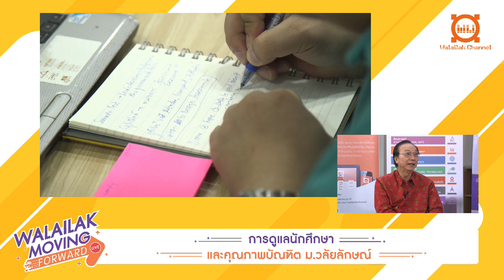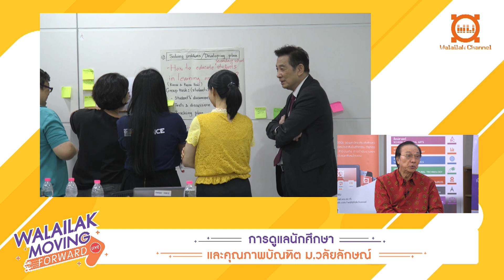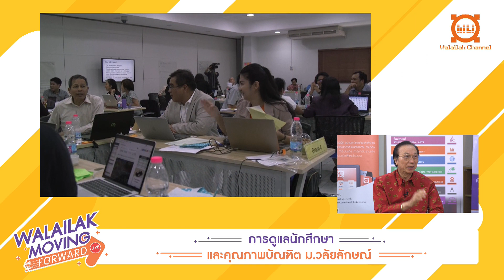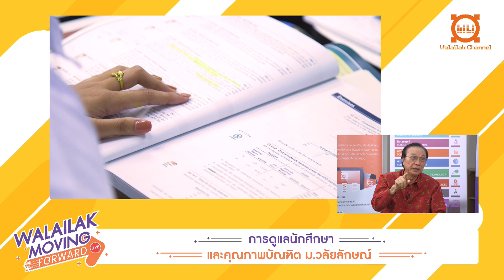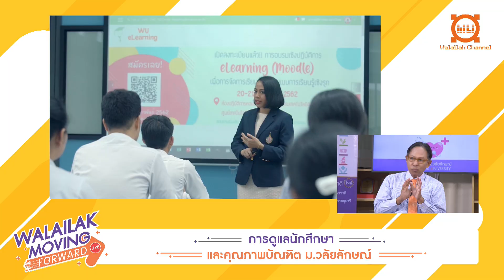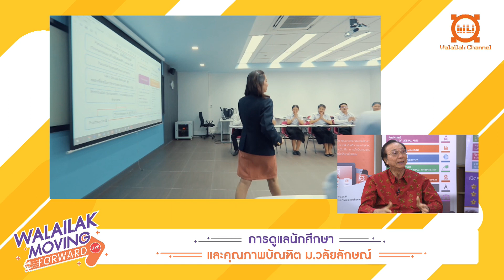Walailak Moving Forward - การดูแลนักศึกษาและคุณภาพบัณฑิต ม.วลัยลักษณ์